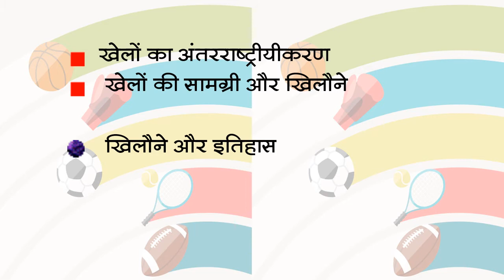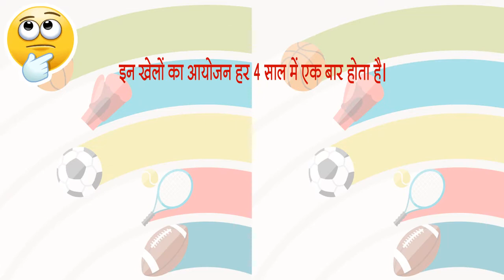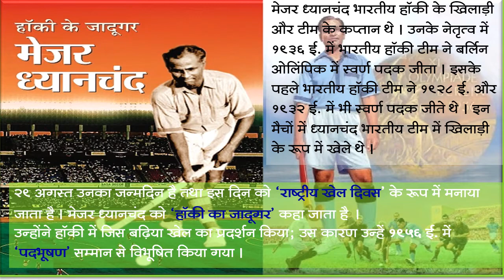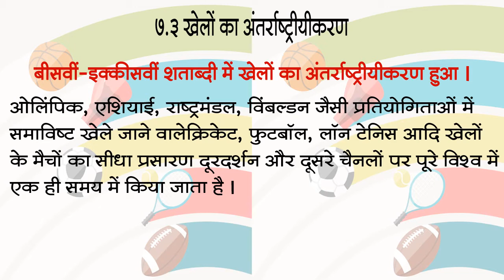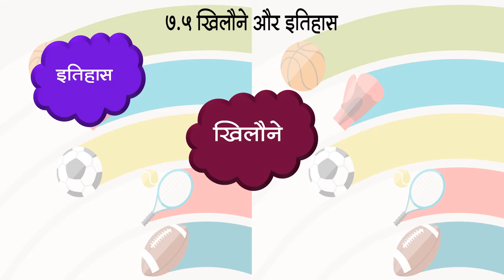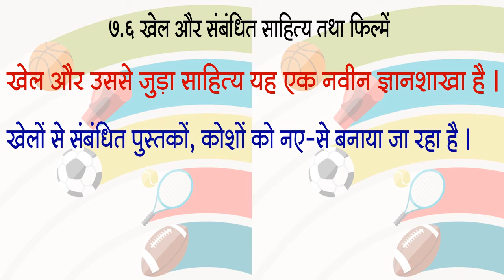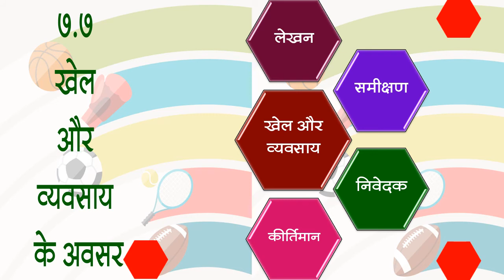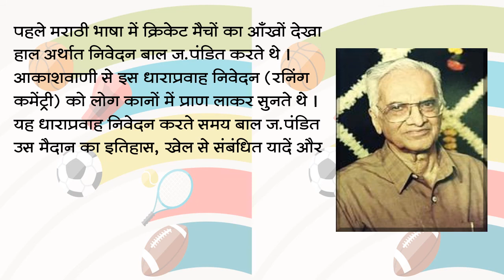कक्षा 10 इतिहास और राजनीति विज्ञान पाठ 7 खेल और इतिहास भाग - 2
व्याख्यान विषय:    इतिहास और राजनीति विज्ञान
घटक: 7 - खेल और इतिहास
अध्यापक: पूर्णिमा पांडेय